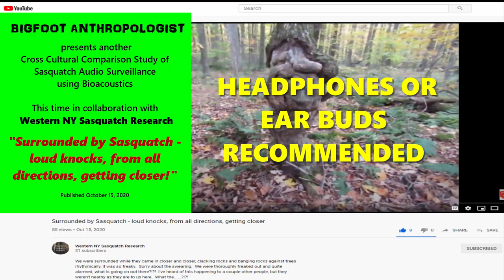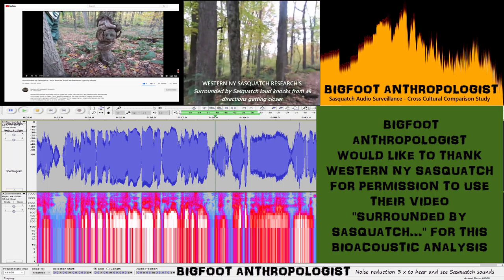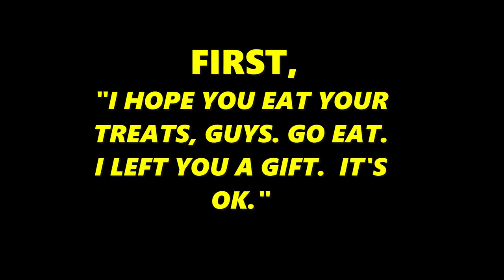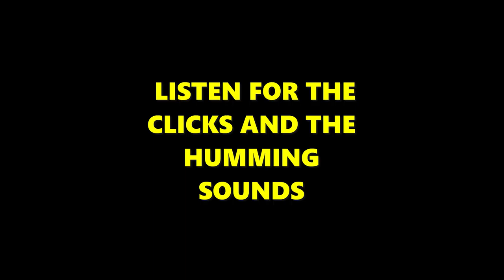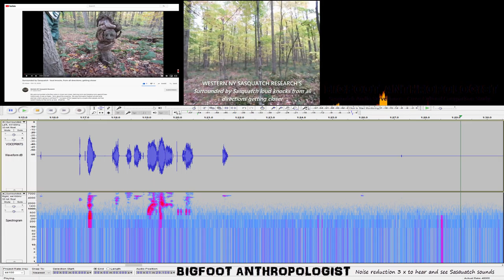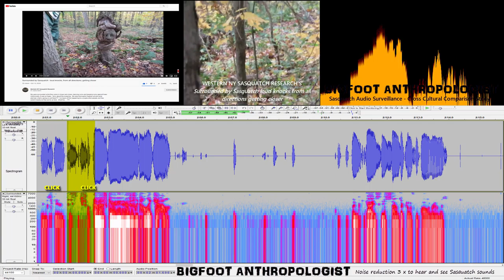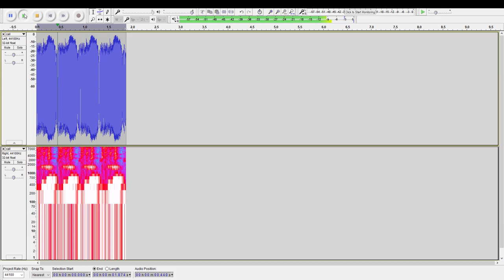Bigfoot Anthropologist Examines Western NY Sasquatch's "Surrounded by Sasquatch" for Bigfoot Sounds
In this video "Bigfoot Anthropologist Examines Western NY Sasquatch's "Surrounded by Sasquatch" for Bigfoot Sounds," listen closely and you can hear communications between members of a Bigfoot group as they surveil a couple of Bigfoot researchers in their midst.  There is even some interactions between the researchers and the Sasquatches.

BIGFOOT ANTHROPOLOGIST presents another Cross Cultural Comparison Study of Sasquatch Audio Surveillance using Bioacoustics.  This time in collaboration with  Western NY Sasquatch Research.

BIGFOOT ANTHROPOLOGIST'S BIOACOUSTIC ANALYSIS
In order to hear the sounds that they make to communicate with each other, I have carefully pealed away several layers of background noise.  By doing so, it reveals the sounds of Sasquatch to us humans.  It allows us to hear their sounds and "see" their sounds through the voiceprints that remain on the digital audio recording.

7:04  NOW, LET'S LISTEN TO THE SUSPECTED SASQUATCH SOUNDS WITHOUT THE HUMAN VOICES
8:51   NEXT, LET'S EXAMINE THE SASQUATCH RESPONSES TO QUESTIONS AND COMMENTS
9:34   WATCH AND LISTEN TO HOW THEY COMMUNICATE WITH EACH OTHER TIMED TO MASKED BY FOOTSTEPS
9:50    LISTEN FOR THE CLICKS AND THE HUMMING SOUNDS
11:38   "THAT IS AWESOME!" SASQUATCH REPLIES WITH A "CLICK".
11:48   THE REQUEST FOR A "CALL" AND THEIR RESPONSE
11:59   "THE CALL" AMPLIFIED AND REPEATED A DOZEN TIMES
12:08   HERE IS THE VIDEO WITH NOISE REDUCTION APPLIED TO THE SOUNDTRACK

This Bigfoot audio recording is part of a long term cross cultural comparison study which collects audio data of suspected Sasquatch sounds to add to other samples to form a compendium of Sasquatch sounds.   It is this database which sounds are compared to and analyzed for content and behavior in order to gain an understanding of their meaning.